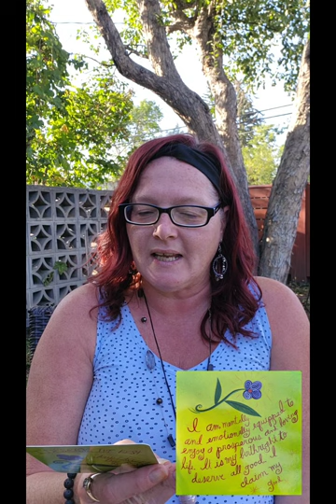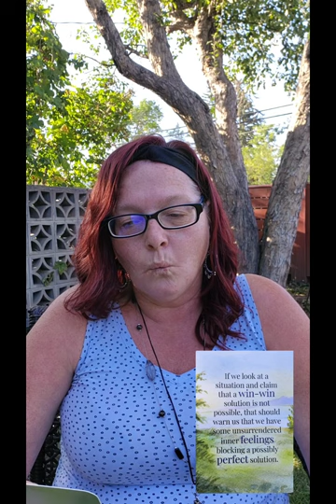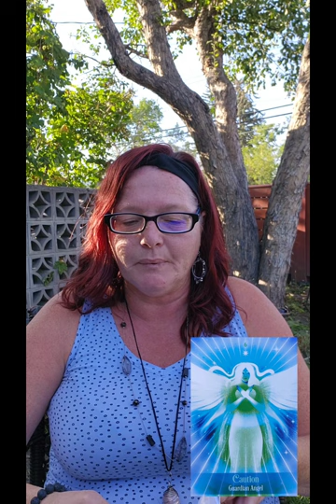What is the universe wanting you to know today.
Instragram: newfieinthecorner